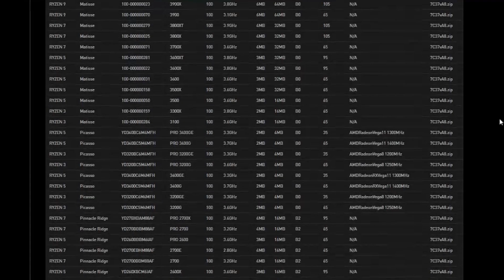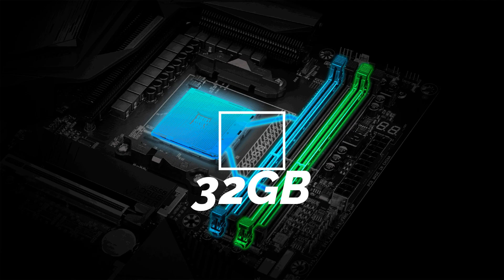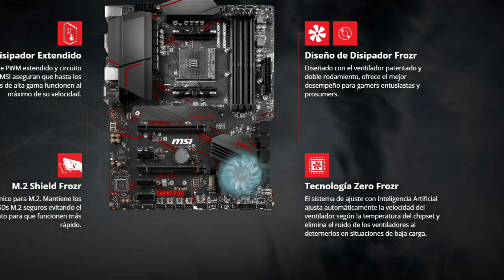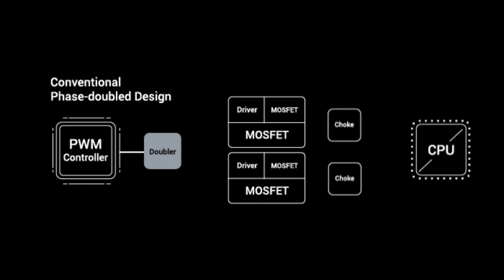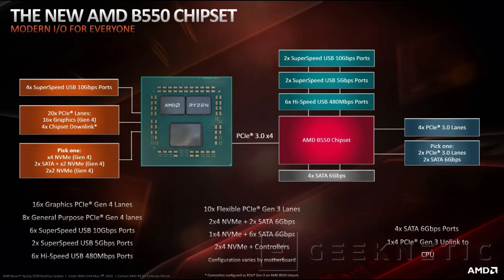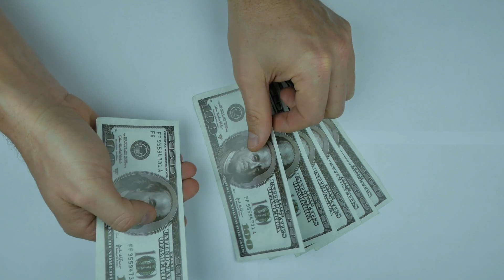MSI MPG X570 GAMING PLUS REVIEW EN ESPAÑOL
!!COMPRA TU PLACA MSI MPG X570 GAMING PLUS AL MEJOR PRECIO DESDE AQUÍ !!
AMAZON AMÉRICA:⏩
AMAZON EUROPA:⏩
MAS MOTHERBOARDS EN ESTA GAMA:⏩

EN ESTE VÍDEO VAMOS ANALIZAR LA TARJETA MADRE MSI MPG X570 GAMING PLUS PARA DESCUBRIR SUS MEJORES CARACTERÍSTICAS Y LAS VENTAJAS Y DESVENTAJAS DE LA MISMAS.

PROCESADORES RECOMENDADOS PARA ESTA PLACA BASE:
RYZEN 5 3600, RZYEN 3 3300x, RYZEN 7 3700X, ryzen 9 5900x, ryzen 7 5800x, ryzen 5 5600x.
TARJETAS DE VÍDEO RECOMENDADAS PARA ESTA MOTHEBOARD:
NVIDIA RTX 2060, NVIDIA  RXT 2070, NVIDIA RXT 2080, AMD RX 5700 XT, RX 5600 XT O RTX 3080, RTX 3090, RTX 3070.

Supports AMD Ryzen™ 5000 Series/ 2nd and 3rd Gen AMD Ryzen™ / Ryzen™ 4000 G-Series / Ryzen™ with Radeon™ Vega Graphics and 2nd Gen AMD Ryzen™ with Radeon™ Graphics Desktop Processors for AM4 socket
Lightning Fast Game experience: PCIe 4.0, Lightning Gen4 x4 M.2 with M.2 Shield Frozr accessory, StoreMI, AMD Turbo USB 3.2 GEN2
Frozr Heatsink Design:  Designed with the patented fan and double ball bearings to provide the best performance for enthusiast gamers and prosumers.
Set Core Power Free: Extended Heatsink Design, Core Boost, Digital PWM IC, 8+4 pin CPU power connector, Game Boost, DDR4 Boost
MYSTIC LIGHT: 16.8 million colors / 29 effects controlled in one click. MYSTIC LIGHT EXTENSION supports both RGB and RAINBOW LED strip.
AUDIO BOOST 4: Reward your ears with studio grade sound quality for the most immersive gaming experience
Dragon Center: A brand new software which integrates all MSI tools like GAME MODE, VOICE BOOST, LIVE UPDATE  with user friendly user interface.